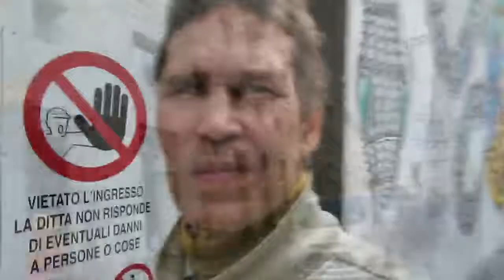MILAN~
IGOR LINNIK L*I* IT 10.2018